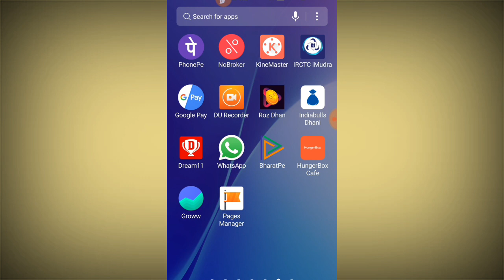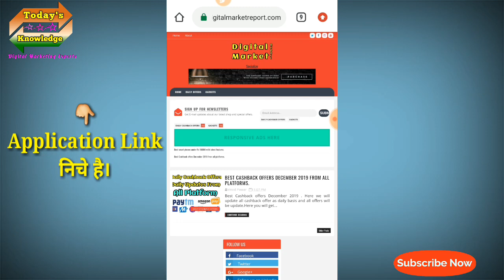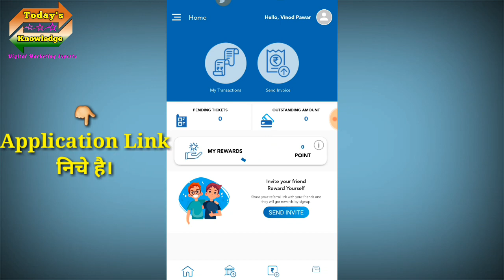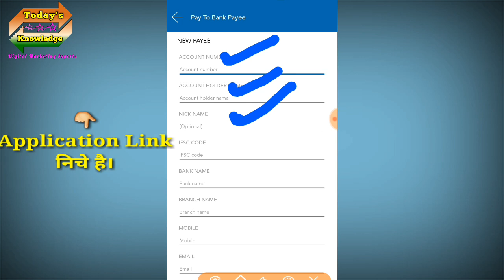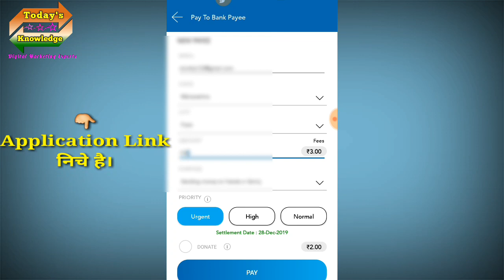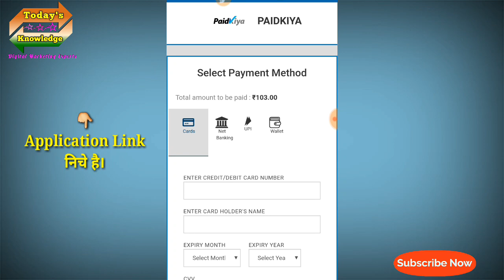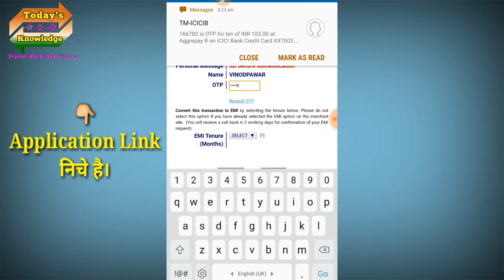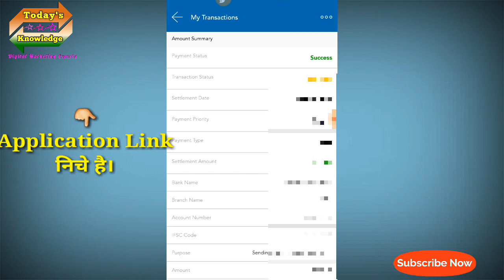Transfer Money From Credit Card To Bank | Paise Credit Card To Bank Transfer Kare.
Warning

Because taking credit card money in your bank account by any means is a wrong way. Use such a medium only if you have an emergency. Do your own research before doing any financial transaction on any application or website on the Internet.When you come to know that this is a real application or website, then only you do your transaction. If you have any financial loss here, then Vinod the Digital Influencer YouTube channel will not be responsible for that. The information given to you has been given only according to the information available on the Internet. That is, our purpose is to tell you only that so many applications or websites transfer the credit card balance to the bank account.

About Video :

Aaj Ki Video Mai Maine Aap Logo Ko Credit card ke paise apne bank account mai kaise transfer karna  Hai Woh Bataya Hai. Dosto Mera Yeh Video Banane Ka Ek Hi Uddesh Hai Ki Aap Logo Ka Jyada Se Jyada Benefit And Bachat Kaise Ho.

My Mobile for Vodeo shoot